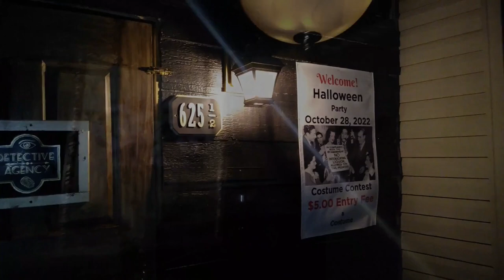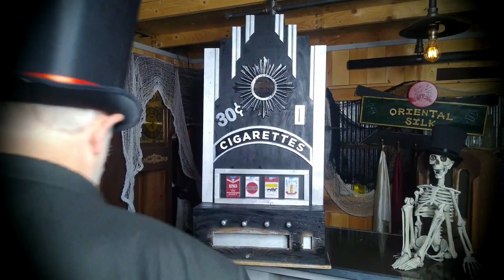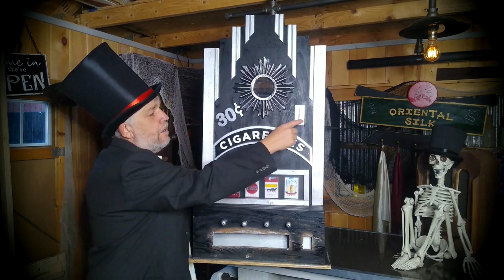DIY Art Deco Cigarette Vending Machine Prop - Speakeasy Bar Halloween Prop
If you're looking for a cool and unique prop for your Speakeasy Halloween party or some other event, this Art Deco Style Prop Cigarette Machine might be it. With a little DIY and some Art Deco flair, you can make this cool prop.

In this video, I'll show you how to create a stunning DIY Art Deco Cigarette Vending Machine Prop for your Speakeasy Bar Halloween setup! Follow our Speakeasy Series Videos to transform your space into a vintage-inspired, prohibition-era party. Perfect for Halloween or themed events!

Follow our Speakeasy Series Videos to transform your space into a vintage-inspired, prohibition-era party. Perfect for Halloween or themed events!